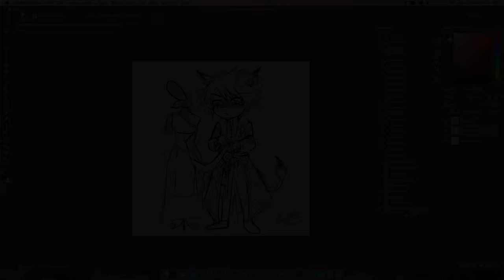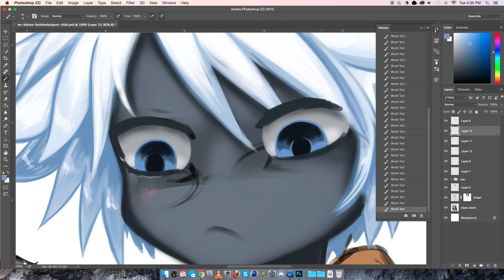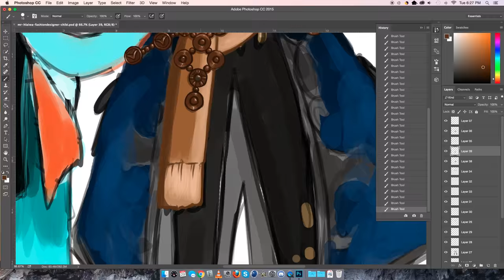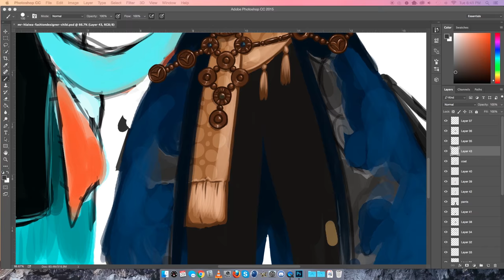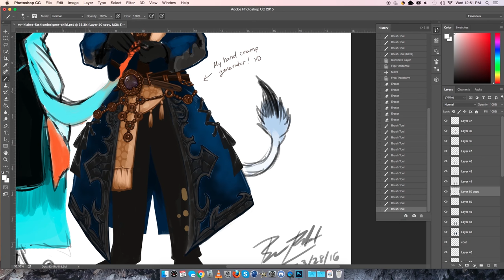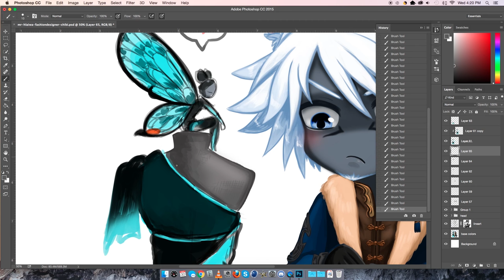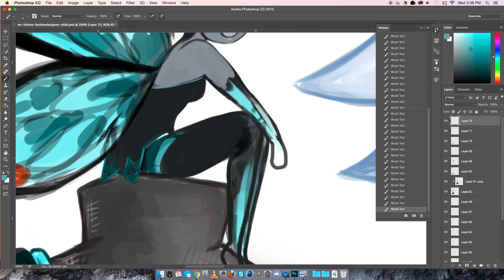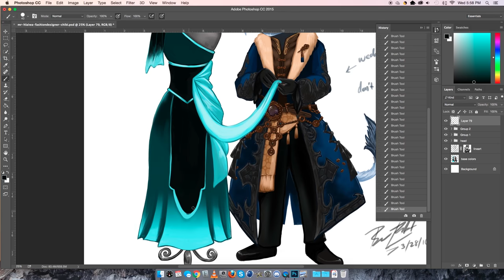Ilwe'ran Hlaiwa Chibi Speed Paint (Commission)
Chibi Commission for Nightmazing on tumblr of their character Ilwe'ran Hlaiwa of Lunae Candentia, Balmung server. Hangin' out with Selene/Morphos while he's making a dress.

Photoshop CC, Tablet, Approx 6hrs(?) Lots of detail in this one. :)

-Bri